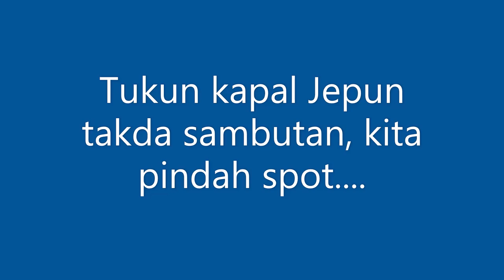EBEK Monsoon Break || JIGGING Waktu Tengkujuh || Fishing in SARAWAK || Vlog 100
Selamat datang ke vlog KFA. Dalam trip jigging kali ini, saya bersama 5  anglers jigging di laut Kuching , Sarawak, Malaysia untuk memburu ikan dasar dan pelagik. Terima kasih.

(Welcome to KFA's vlog. In this jigging trip, 5 anglers and I went to hunt for pelagic and bottom species in Kuching, Sarawak, Malaysia.

Lokasi (location) : Tukun Kapal Jepun dan bas, Sarawak, Malaysia.
Boat & Tekong (boat & skipper) : Kimi & Megalodon Anglers (facebook).

Setup;

Reel : Shimano Tranx 300HG
Rod : Shimano Grappler BB Type SJ Pe 1.5
Main/leader : Braid 20lb, Fc 25lb

Reel : Shimano Ocea Conquest Limited 400HG
Rod : Shimano Grappler BB Type J Pe 2
Main/leader : Braid 20lb, mono 30lb

Reel : Shimano Stradic 4000XG
Rod : Daiwa Velocity pe 1-3
Main/leader : Braid 30lb, Fc 30lb

Camera : GoPro8
Video Editor : Microsoft Photos